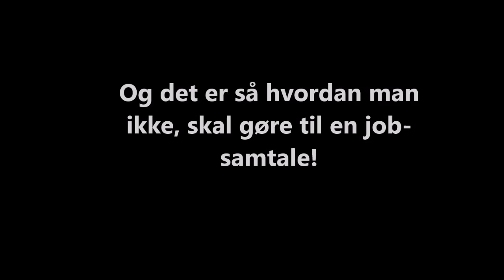Bedste stumfilm ever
Verdens bedste stumfilm ever made